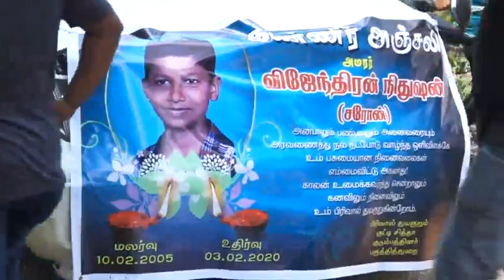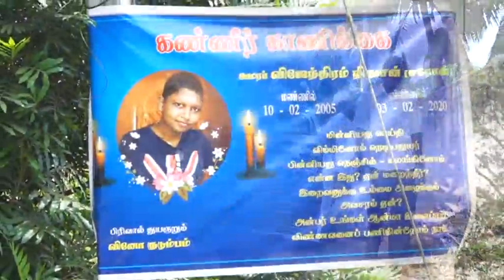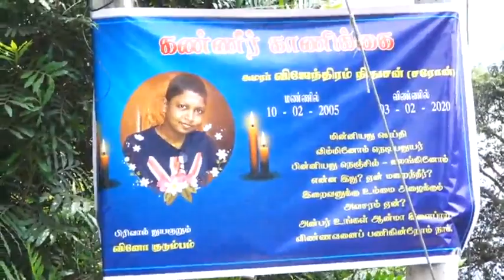vickey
Live telecast